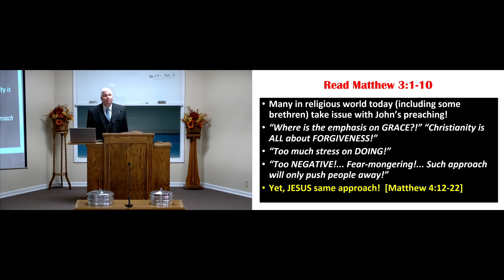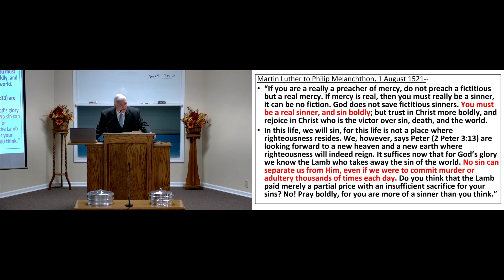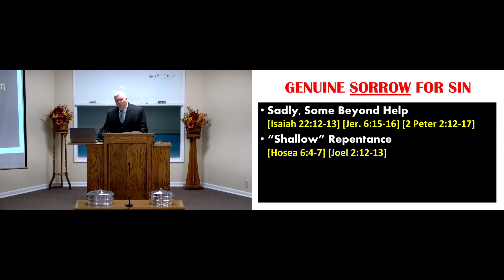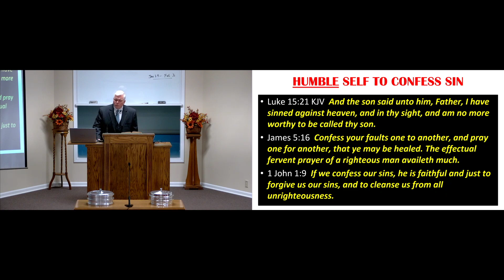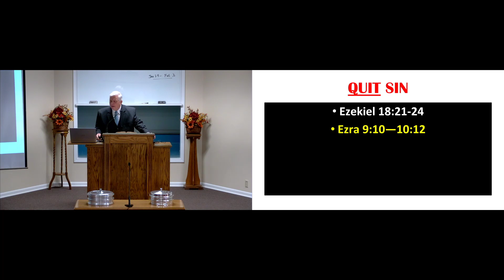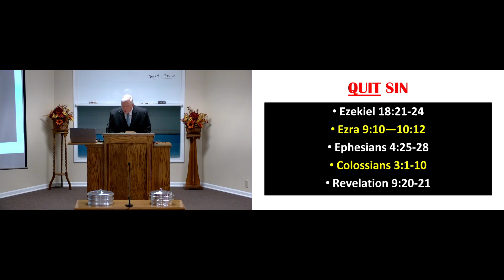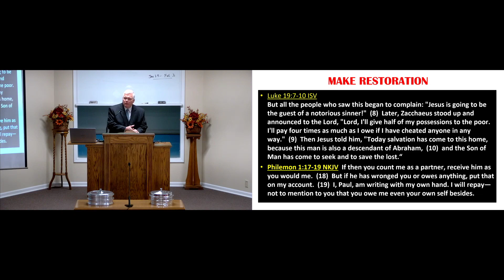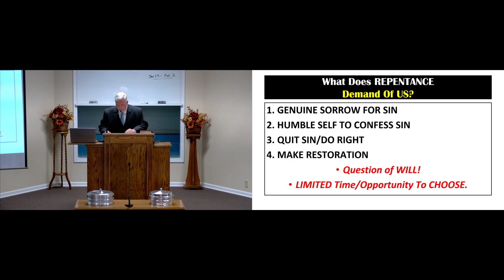What Does Repentance Demand of Us - Wes Brown